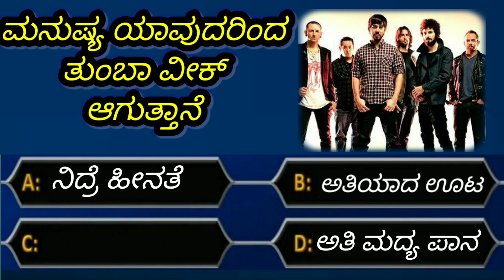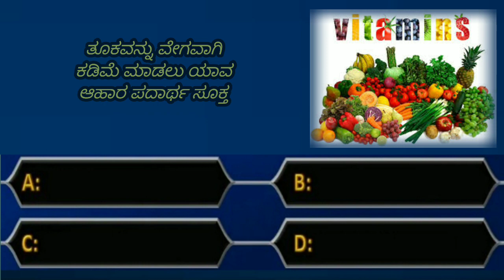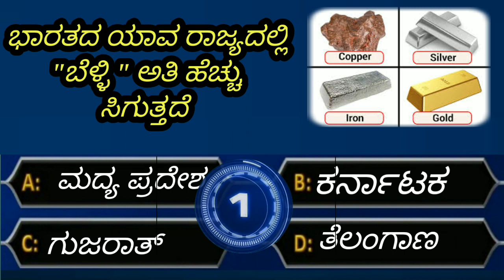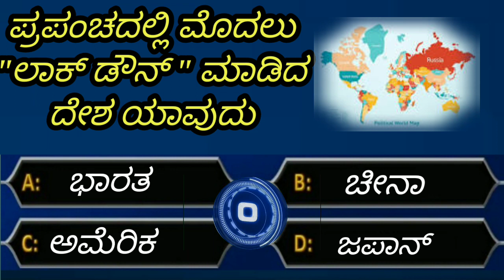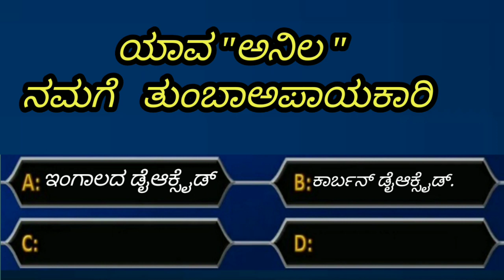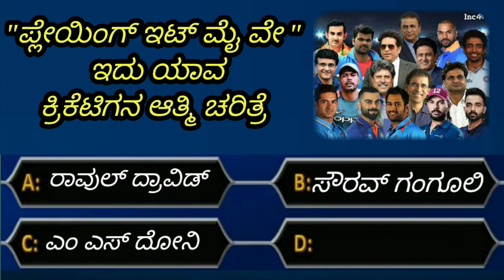ಸಾಮಾನ್ಯ ಜ್ಞಾನ ರಸಪ್ರಶ್ನೆ | general knowledge quiz | gk questions and answers|gk Kannada|Episode 29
quiz time kannada channel ❤️💯 In this video you will study that quiz in kannada, quiz,gk,ಸಾಮಾನ್ಯ ಜ್ಞಾನ ರಸಪ್ರಶ್ನೆ, gk kannada questions, or kannada genaral knowledge questions, kannada gk, gk kannada for help to compititive exam students in kannada

Hello friends,
In this video you will get 10 questions on Ramayana in Kannada.